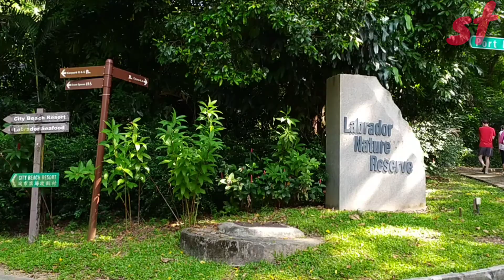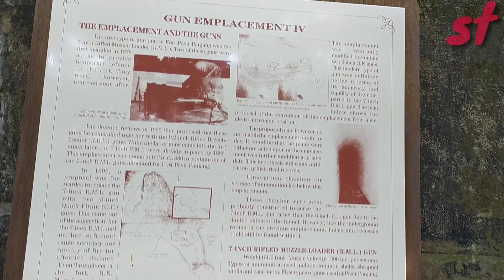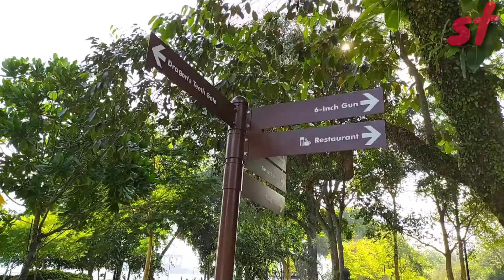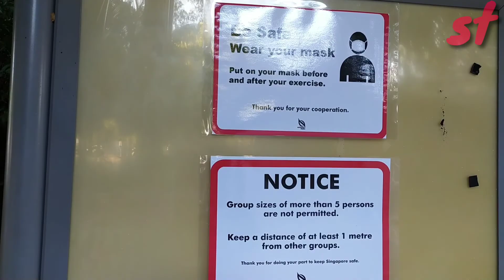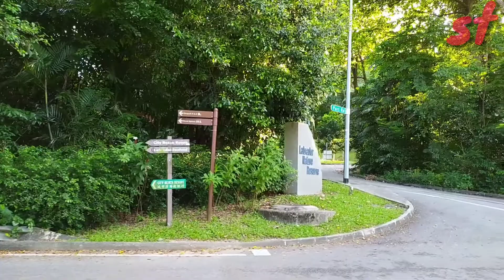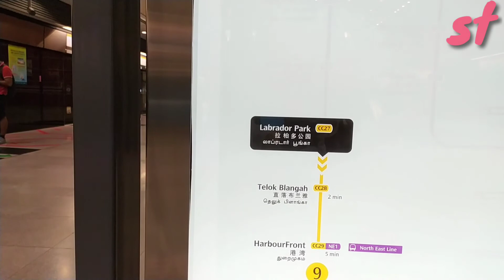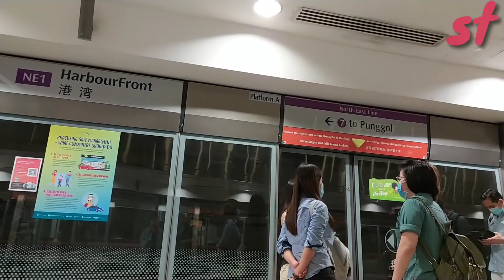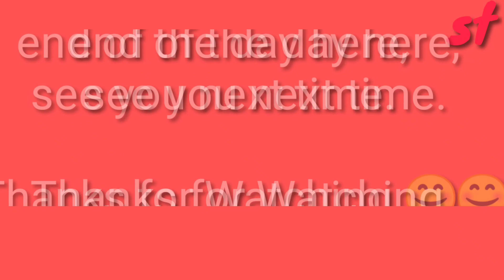Singapore labrador nature park (walking tour). Labrador park fishing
labrador singapore,
Walking tour nature,
labrador nature reserve
Nature Park (walk tour), di tempat ini terdapat salah satu lokasi pada masa perang dahulu, masih terlihat di sini bangunan tua.(Gun emplacement IV).